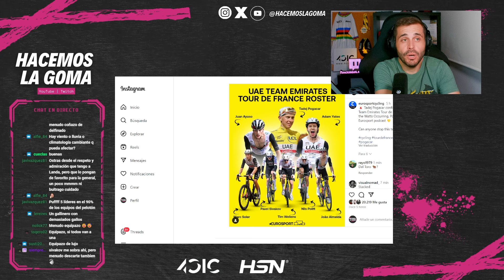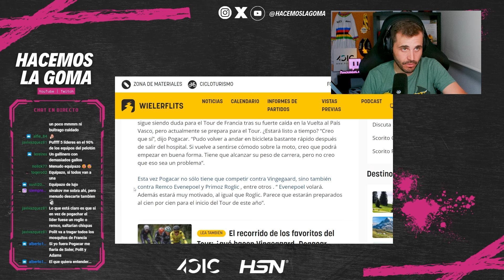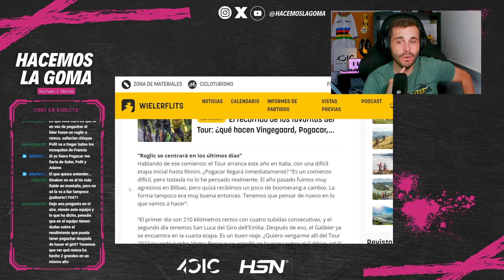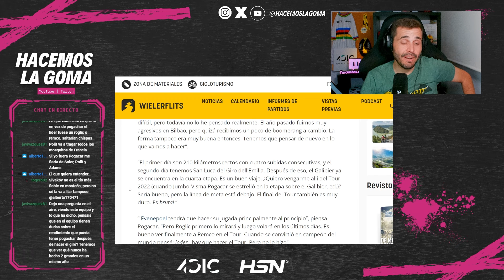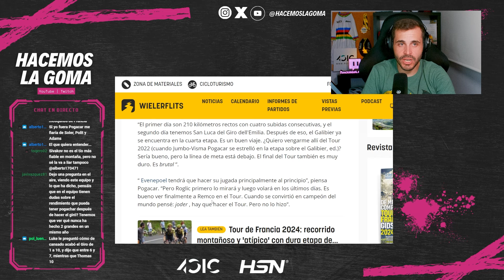POGACAR SOBRE VINGEGAARD Y EL TOUR DE FRANCIA: "ESTARÁ LISTO" Y "EVENEPOEL VOLARÁ" | HacemosLaGoma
Tadej Pogacar piensa que tendrá rivales en el próximo Tour de Francia 2024. En concreto, ha hablado sobre la situación de Jonas Vingegaard tras su caída y lesión producida en Itzulia, y sobre Remco Evenepoel (debutante en la Grande Boucle) y Primoz Roglic (su rival en ediciones anteriores).

Lo ha hecho en una charla con Geraint Thomas en el podcast de éste: Watts Occurring, antes a concentrarse en altura para preparar el Tour de France, y tras lograr su primera Maglia Rosa en el Giro de Italia.

A la pregunta directa sobre si piensa que Vingegaard estará preparado para el Tour tras superar su lesión, Pogacar cree firmemente que "sí lo estará". Además, piensa que Evenepoel "volará" al inicio del Tour, mientras que Roglic "observará al principio y lo intentará al final del Tour de Francia".

Este vídeo está extraído del directo Twitch Hacemos La Goma. Directos de lunes a jueves desde las 21.30 horas